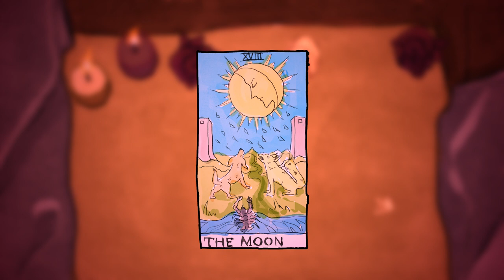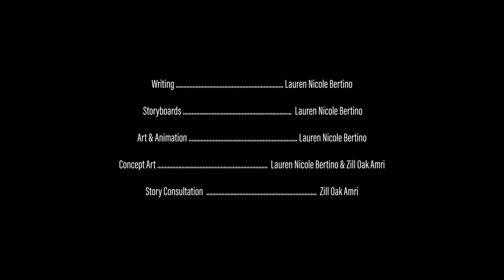Seafoam Episode 05 - The Moon: Reversed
In this episode, Alex finds herself overwhelmed with uncertainty. Alex is at a crossroads between two alliances-but can she trust either side?